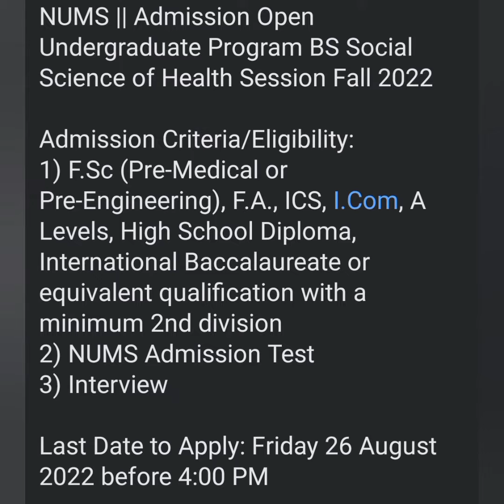BIG NEWS NMDCAT Date Changed/NUMS Allied Health Sciences Admissions Open/Aggregate Required for MBBS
🔴 in this video! NUMS & NMDCAT 2022 Latest Breaking News Mentioned

✅ For NUMS & NMDCAT BOOK'S (OR) NUMS & NMDCAT Online Tuition Classes Registration.
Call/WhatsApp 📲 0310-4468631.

➜ AKU Aga Khan MDCAT BOOK (Original Fully Solved Past Paper's)

🔴 Contact Now:-
• 16,750+ Candidates Scored 155+/210 (NMDCAT 2021)
• 18,690+ Candidates Scored 130+/150 (NUMS 2021) "Overall Results 91%

➟ Enroll_Now!

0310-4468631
Or eMail